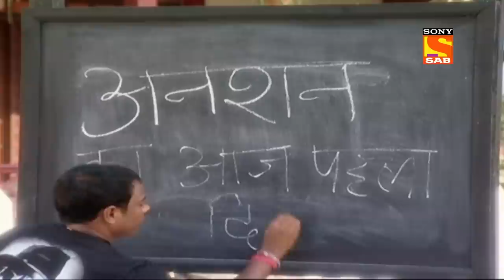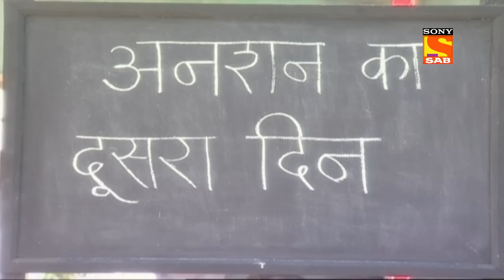Lapataganj में क्यों हो रहा है इतना शोर-शराबा?| Lapataganj – Ek Baar Phir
Revisit the hilarious journey of Lapataganj – Ek Baar Phir where your favorite characters will refresh all the memories of this joyous ride!
Villagers of Lapataganj are facing new trouble which has affected the lives of the people. As a unique punishment is given to them which has made their life worsen. Villagers are thinking of ways to please god as he can save them from this situation.

Show Name - Lapataganj – Ek Baar Phir (Season 2)
Star Cast - Rohitashv Gaud, Sucheta Khanna, Vineet Kumar, Shubhangi Gokhale
Producers - Ashwini Dheer